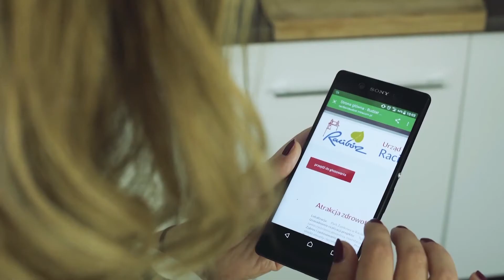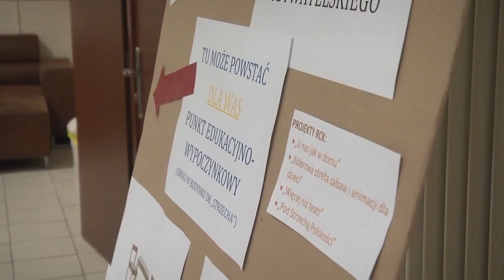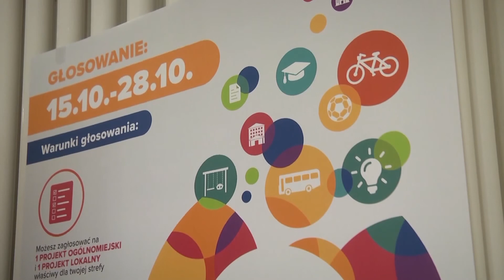Wybierz i zagłosuj!